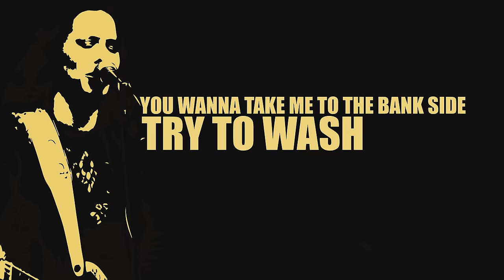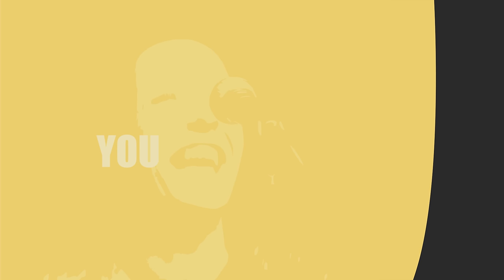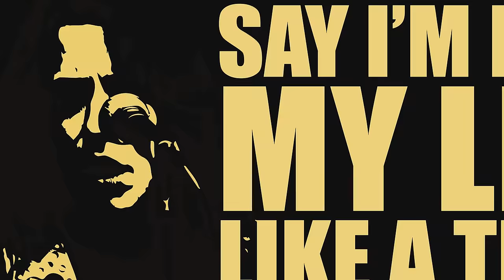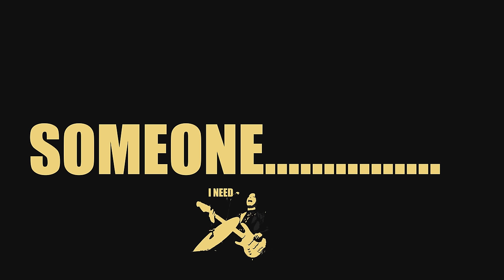Danielle Nicole - Save Me ft. Kenny Wayne Shepherd (Lyric Video)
Hear the first track "Save Me," available instantly for download with pre-orders! Find it here:

"Save Me" by Danielle Nicole, featuring Kenny Wayne Shepherd  from the new album "Cry No More," out February 23, 2018 on Concord Records

Lyric Video Produced by Digital Brand
Directed by Lonny Quattlebaum